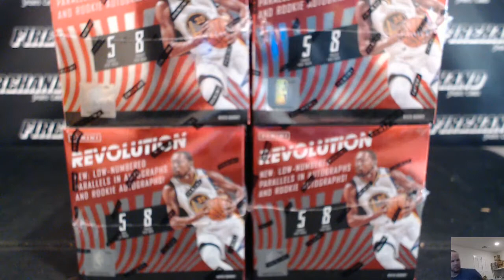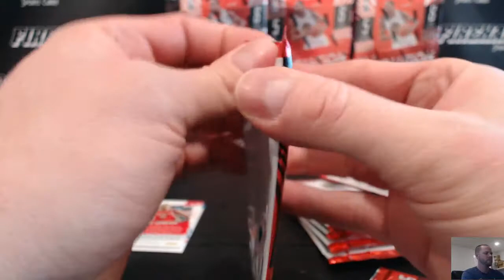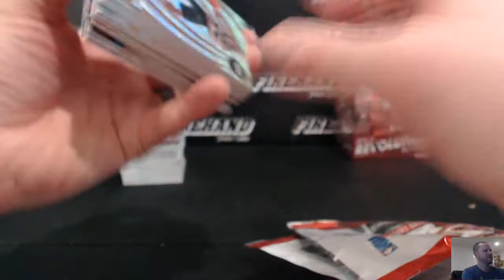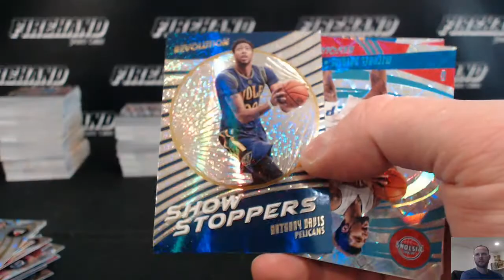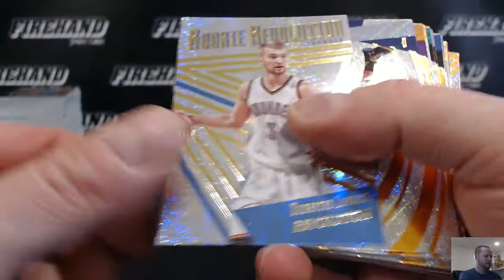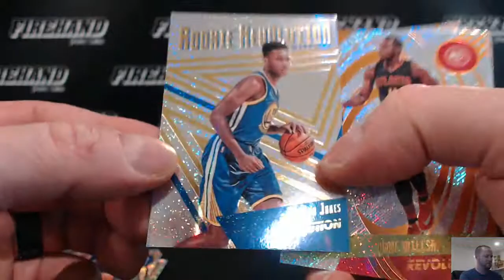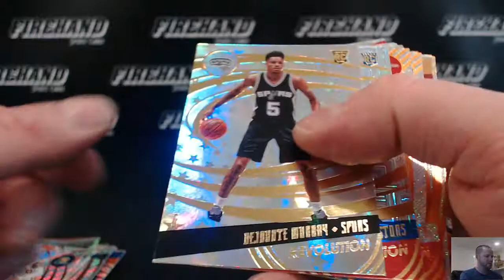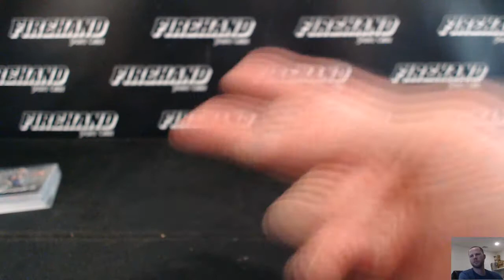2016-17 Panini Revolution Basketball 8 Box Break RT #7 ~ 2/28/17